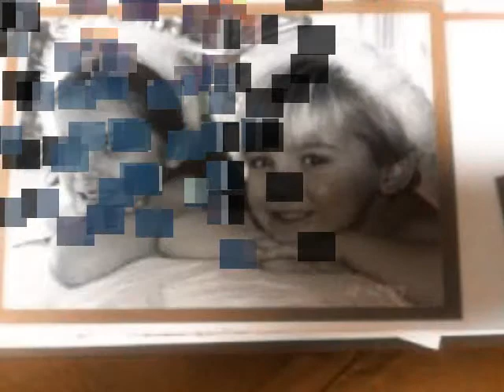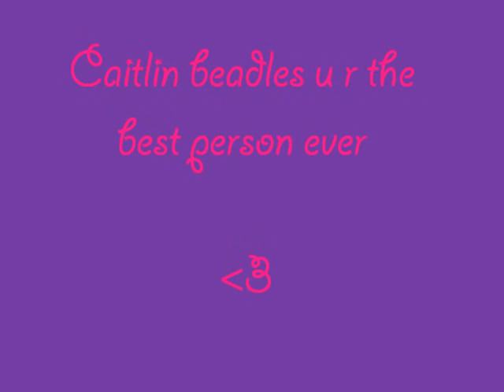Caitlin Beadles//make it shine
caitlin beadles is the best person ever